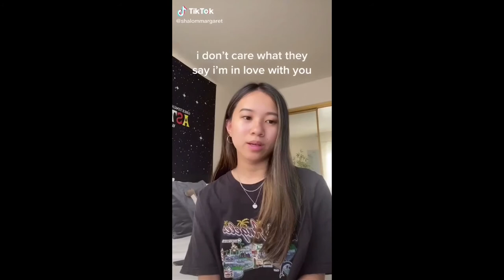Tiktok song cover compilation of Shalom Margaret | amazing voice